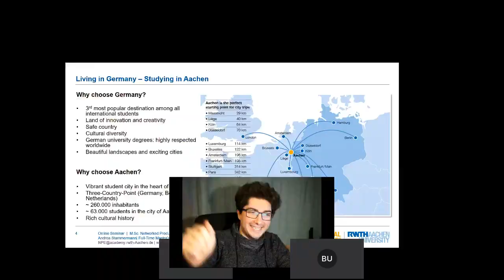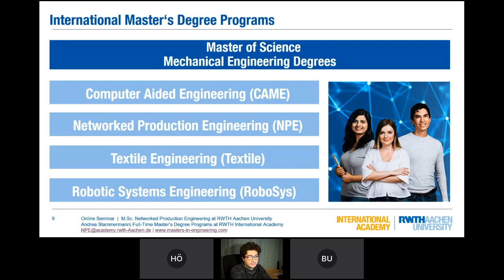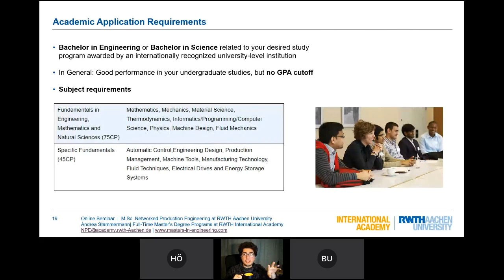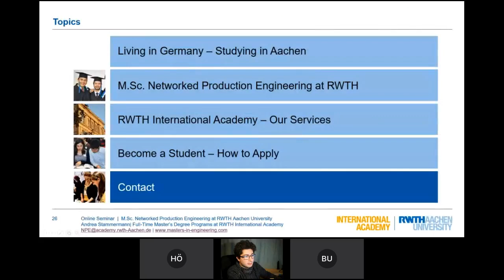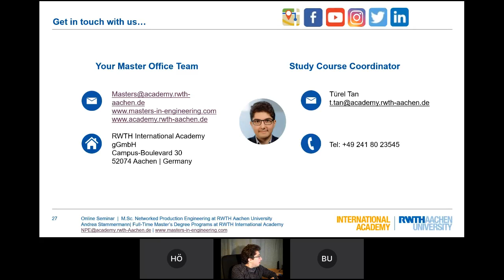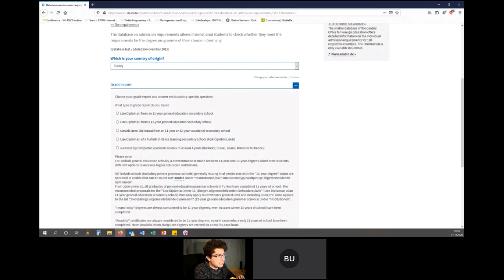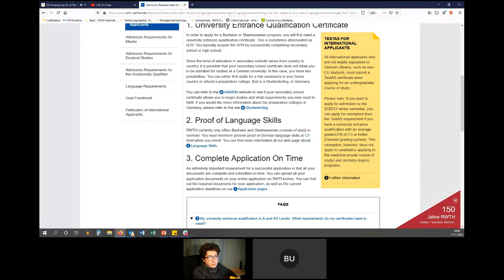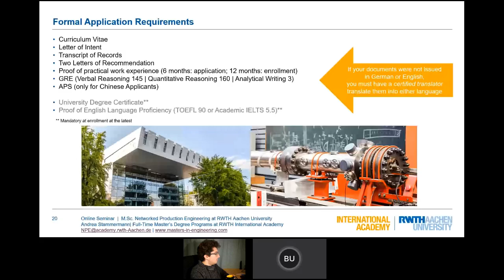Almanya'nın En İyi Teknik Üniversitesi RWTH Aachen University'de Programlar ve Kabul Koşulları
Study engineering “Made in Germany” at RWTH Aachen University, one of Germany’s universities of Excellence. Explore life in Aachen and on the three-border triangle with Belgium and the Netherlands. Find out about our exciting Master’s Degree programs in Engineering taught in English. Learn about scholarship opportunities and services offered for student of RWTH International Academy.